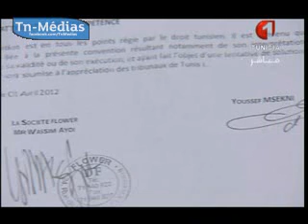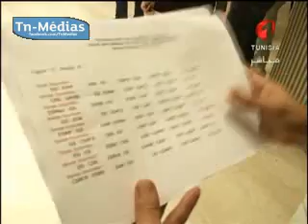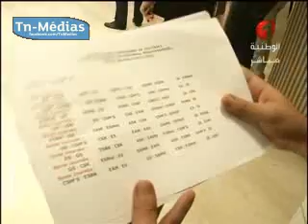الأحد الرياضي : 14-10-2012